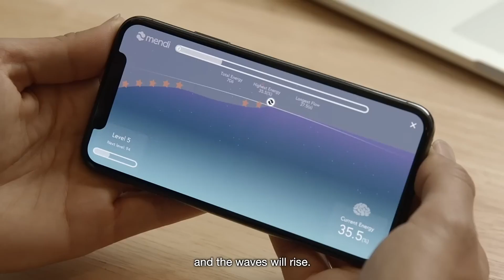Mendi Review: Is It Worth the $300 Price Tag?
An honest review of the Mendi neurofeedback device, a promising tool designed for neurofeedback brain training right from the comfort of your home. ​

Mendi is a cutting-edge neurofeedback device designed for effective brain training. Advanced fNIRS technology targets the prefrontal cortex, which is key to executive functions and emotional regulation. Mendi interfaces a neurofeedback device with a simple yet engaging Mendi app-driven game. The app is well-rounded and features extensive articles on brain training, expert reviews, and personalized training suggestions.

Is Mendi the key to the future of brain training? 🧠

Timestamp:
[0:00 - 0:20] – Introduction
[0:21 - 1:10] – What is Mendi?
[1:11 - 2:00] – Features & Setup
[2:01 - 3:00] – My Experience Using Mendi
[3:01 - 4:30] – Results & Effectiveness (Does it work?)
[4:31 - 5:10] – Pros and Cons
[5:11 - 5:50] – Final Thoughts & Recommendation

YouTube Course - Build your Brand - Make more sales Get $200 Off Today!

We want to help you grow in life and business.

TRAINING’S. - Invest in yourself. It’s always the best way to go. Get better, no one ever said I wish I didn’t have so many skills, talents, and abilities. Strive to be great.